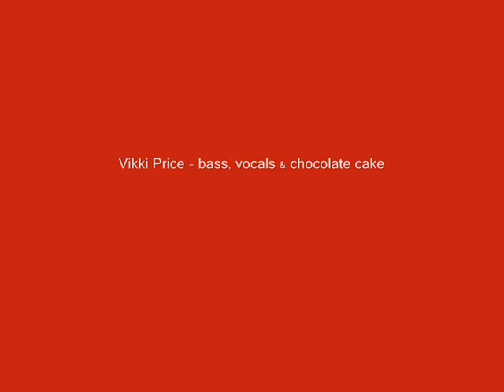The Howard Baker Band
We've put together this little teaser video of phone footage shot by audience members at gigs just to give you a taste of what we do...enjoy!